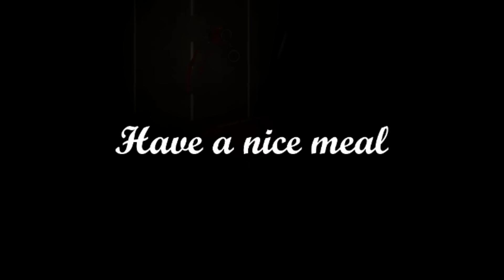ปั่นจักรยานกลับบ้านจะไปกินเบอร์เกอร์ แต่เจอเรื่องไม่น่าเชื่อ Burger and Frights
Game : Burger and Frights